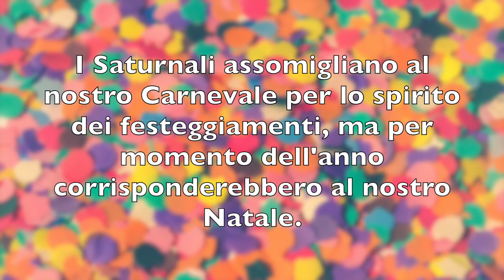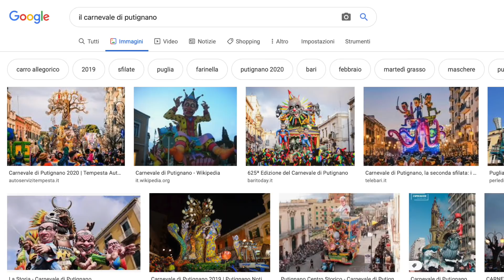How "Carnevale" is celebrated in Italy (subtitles)